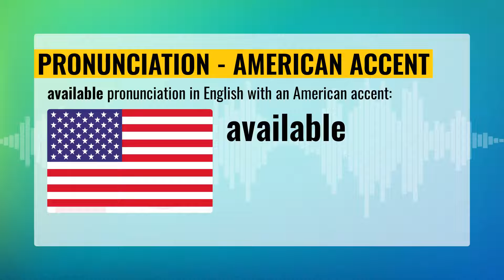⭐️ How To Pronounce Available 🇺🇸 🇬🇧 🇦🇺 🇮🇳 accents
🇺🇸 vs. 🇬🇧 vs. 🇦🇺 vs. 🇮🇳 - English Accent Battle 💥
Listen and learn the perfect English pronunciation of the word `AVAILABLE` to take your accent to the next level.

- how to pronounce the word 'AVAILABLE' CORRECTLY
- pronunciation of `AVAILABLE` in English with an American accent
- pronunciation of `AVAILABLE` in English with a British accent
- pronunciation of `AVAILABLE` in English with an Australian accent
- pronunciation of `AVAILABLE` in English with an Indian accent

Video chapters:
00:00 - Video Intro
00:04 - AVAILABLE pronunciation in US (American accent)
00:14 - AVAILABLE pronunciation in UK (British accent)
00:23 - AVAILABLE pronunciation in AU (Austraian accent)
00:33 - AVAILABLE pronunciation in IN (Indian accent)
00:42 - Video End

channel.